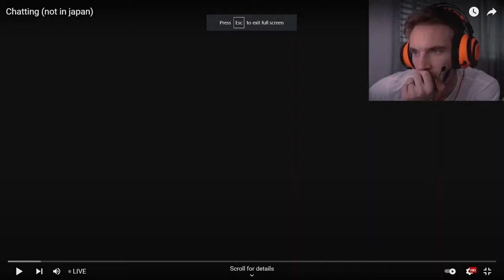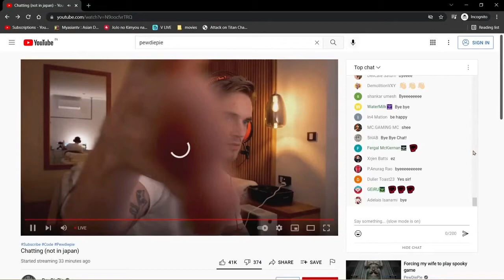Chatting (not in Japan)